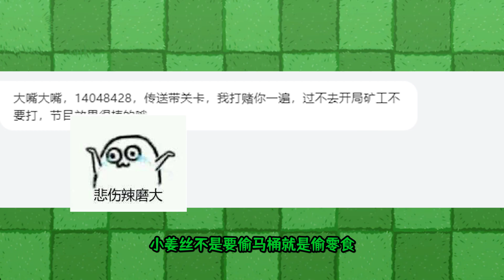植物大战僵尸：史上最强植物诞生！三头六臂十八班武艺！